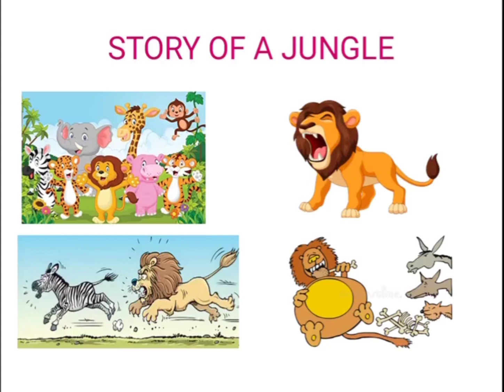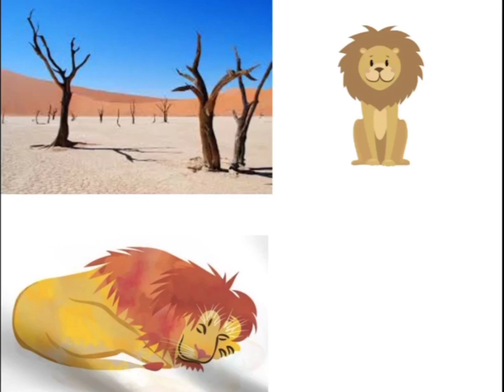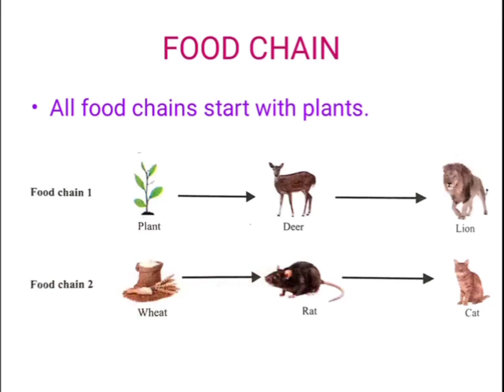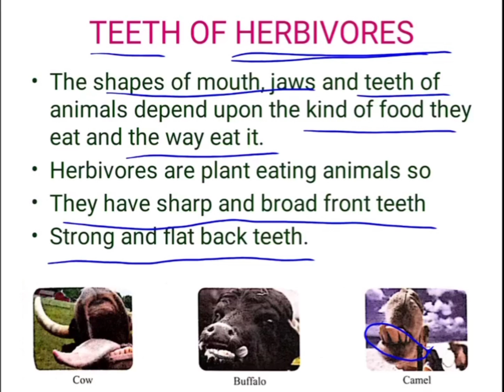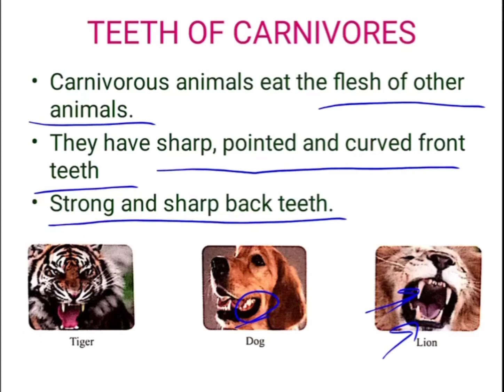Food chain | Eating habits of animals | part 2| Grade 3 | Science (CBSE) | EVS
Eating habits of animals
Science Grade 3
CBSE
Part 2
Topics covered in this chapter " Eating habits of animals" are :
Food chain
Teeth of herbivores and carnivores
How animals eat

In this video you are going to learn
Food chain
Teeth of herbivores
Teeth of carnivores
This is the part 2 of the topic " Eating habits of animals" science Grade3

Here I have shared the links of other parts of this topic